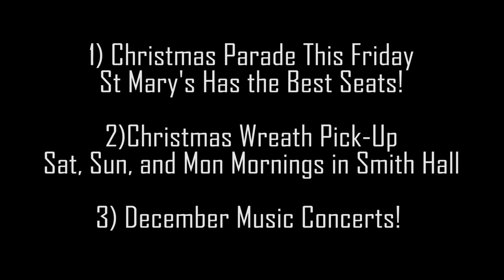Christmas Parade and Dec Music Concerts